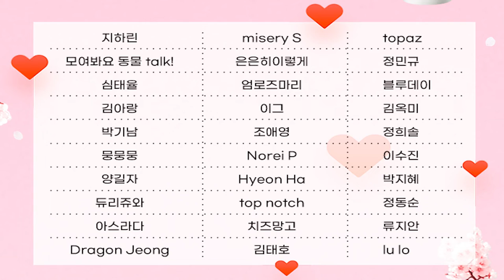벚꽃 한잔, TAKE OUT 당첨자 명단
시청해 주시고, 참여해 주셔서 다시 한번 감사합니다.
영상을 확인하시고 해당되는 분들께서는 개인정보를 보내주시기 바랍니다.

개인정보 수집기간: 4. 12.(월) ~ 4. 14.(수)
개인정보 수집내용: 유튜브 닉네임, 실명, 휴대전화번호

＊기간 내에 당첨경품 발송에 필요한 개인정보를 보내지 않을 시 당첨이 취소됩니다.